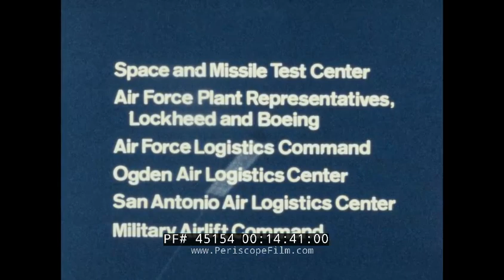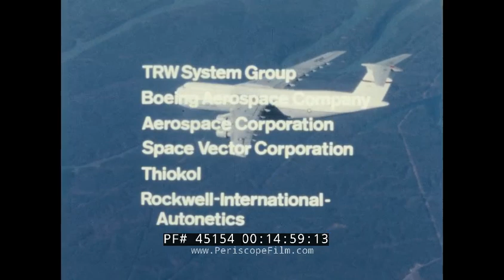1974 MINUTEMAN ICBM AIR LAUNCHED BALLISTIC MISSILE TEST PROGRAM 45154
This film "Air Mobile Feasibility Demonstration" chronicles the development of an Air Launched Ballistic Missile system. The ALBM concept was viewed as a potential game changer for strategic deterrence, allowing missiles to be deployed to remote locations at a moments' notice. As shown in the film, starting in the early 1970s, the USAF tested air-launching a Minuteman 1b ICBM from a C-5A Galaxy transport aircraft. Starting around 11:30, the film shows the final test on 24 October 1974. On that day, seven weeks after the first test, the Space and Missile Systems Organization successfully conducted an Air Mobile Feasibility test where a C-5A Galaxy aircraft air-dropped the 86,000-pound missile from 20,000 feet over the Pacific Ocean. The missile fell to 8,000 feet before its rocket engine fired. The 10-second engine burn carried the missile to 20,000 feet again before it dropped into the ocean. The test proved the feasibility of launching an intercontinental ballistic missile from the air. In the end however, operational deployment of ALBM was discarded due to engineering and security difficulties, though the capability was used as a negotiating point in the Strategic Arms Limitation Talks.

An air-launched ballistic missile or ALBM is a ballistic missile launched from a bomber. An ALBM allows the launch aircraft to stand off at long distances from its target, keeping it well outside the range of defensive weapons like anti-aircraft missiles and interceptor aircraft. Once launched, the missile is essentially immune to interception. This combination of features allowed a strategic bomber to present a credible deterrent second-strike option in an era when improving anti-aircraft defences appeared to be rendering conventional bombers obsolete.

The ALBM concept was only seriously studied in the US, largely as a way to ensure the usefulness and survivability of their large bomber fleet. After testing several experimental designs as part of the WS-199 efforts, the USAF began development of the GAM-87 Skybolt missile with range on the order of 1,150 miles (1,850 km). The only other major force relying on strategic bombers was the Royal Air Force, who also selected the Skybolt to arm their V bomber fleet. The Soviet Union does not appear to have seriously studied the concept, moving their strategic force directly to ICBMs.

Skybolt ultimately failed several key tests, while the US Navy's UGM-27 Polaris offered the same advantages and more. Skybolt was cancelled, leading to the Skybolt crisis and an agreement to sell Polaris to the Royal Navy as part of the Nassau Agreement. The concept saw little active development until the 1970s when ICBM warheads began to become accurate enough to attack other ICBMs while they were still on the ground. The US carried out several experiments using existing missile designs dropped from cargo aircraft, but ultimately abandoned this line of research entirely. No further strategic ALBM development has been carried out, and this class of missile never saw active use.